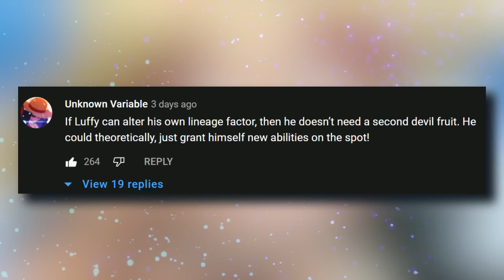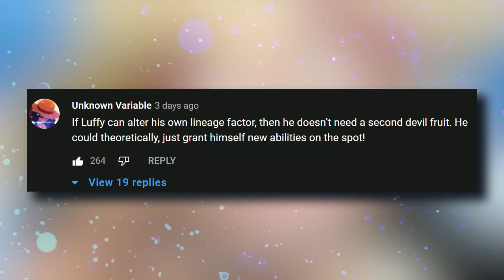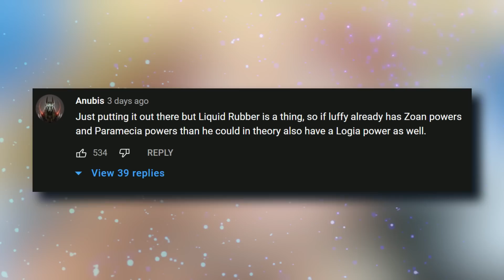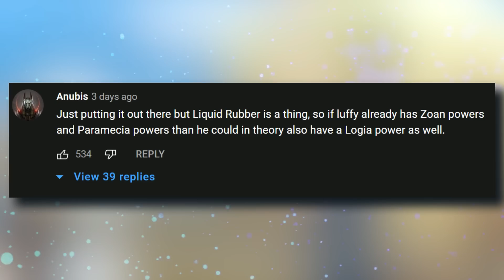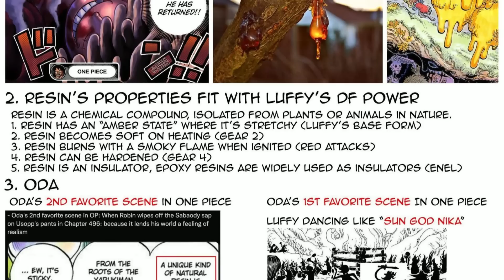sorry but... LUFFY HAS ANOTHER LEVEL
Luffy definitely has another level to get to... this is what it is